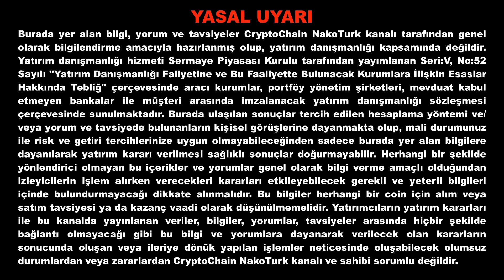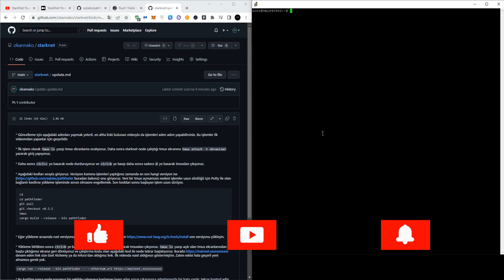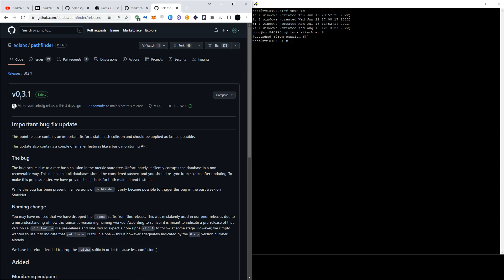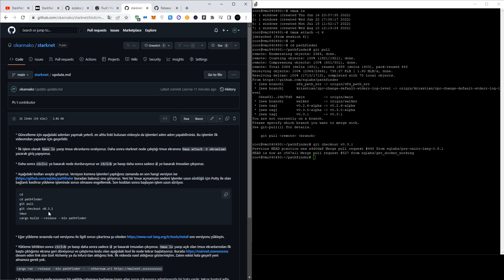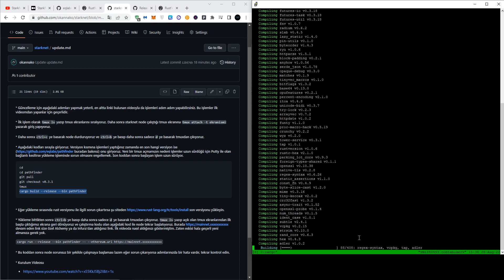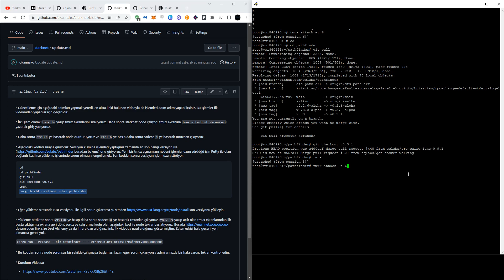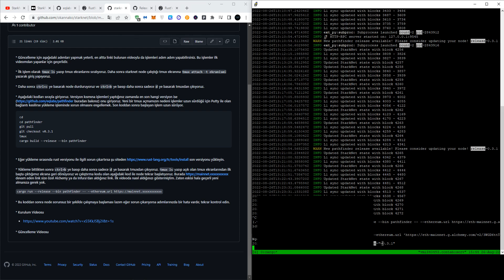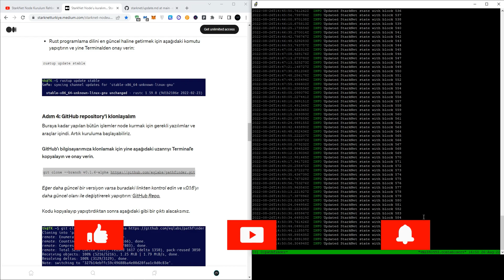StarkNet Node Güncellemesi Nasıl Yapılır ?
StarkNet node güncellemesi hakkında bütün ayrıntıları videoda anlattım. İyi seyirler.